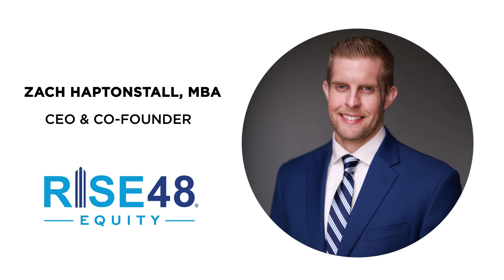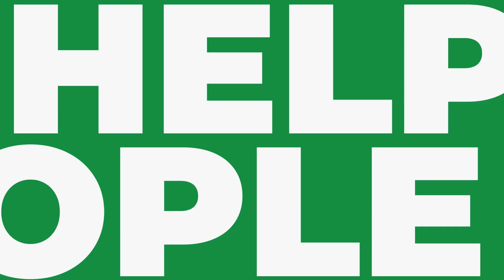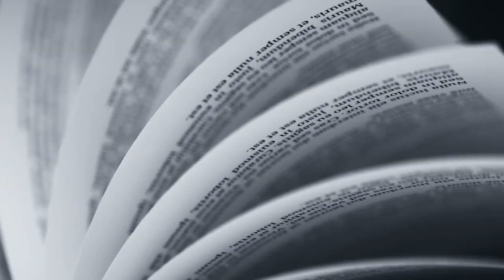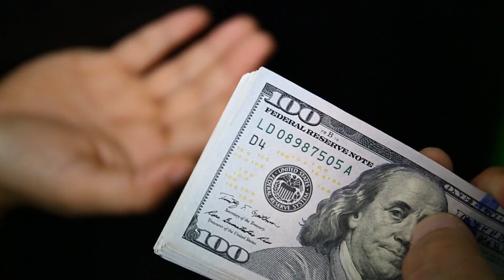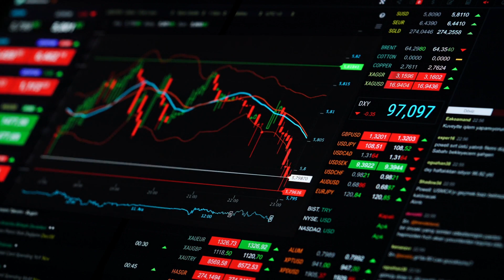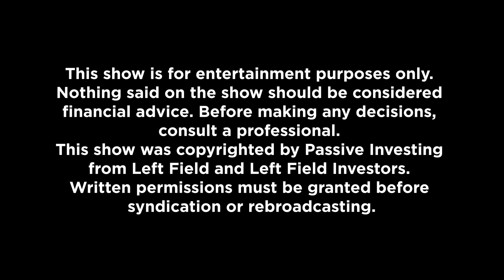Mastering Private Equity in Healthcare and Auto Industries with Chihiro Kurokawa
Join us for an engaging episode of Passive Investing from Left Field! In this episode, host Chad Ackerman engages in a compelling conversation with Chihiro Kurokawa, Director in the private equity practice at ZT Corporate. Kurokawa shares his journey from being a solo multifamily syndicator to a key figure in a boutique private equity firm.

Gain exclusive insights into the resilience of service revenues during economic downturns, the significance of diversification across asset classes, and effective strategies in the competitive realm of private equity. Delve into Chihiro's wealth of experience as he discusses the importance of thorough due diligence, community involvement in vetting deals, and the power of teamwork in business.

For passive investors seeking illuminating discussions on making informed investment decisions and navigating the intricacies of blending different asset types, this episode is a must-watch.

About Chihiro Kurokawa

Chihiro is a Director in the private equity practice at ZT Corporate, a boutique private equity firm with investment opportunities for accredited investors. The firm was founded in 1997 and has since cycled over 15 portfolio transactions representing 50+ assets. Currently the firm has an enterprise value of over $1.2 billion with holdings in medical/healthcare, branded auto dealerships and commercial real estate.

Key Points From The Episode:

1. Transitioning from being a solo multifamily syndicator to enjoying a variety of deals and the professional environment at a firm with well-resourced teams.

2. Chihiro emphasized the importance of audited financials in underwriting deals, mentioning that institutional buyers such as private equity firms require such detailed and certified documents before committing to large transactions.

3. Strategies for targeting distressed commercial real estate assets by providing all cash transactions, which appeal to banks seeking discreet and quick sales without exposing their distressed assets to the open market.

4. Reflecting on his earlier investment decisions, Chihiro recommended thorough due diligence and leveraging community insights to make more informed investment choices, rather than relying on limited information or the experiences of a single individual.

Timestamps:

02:21 His real estate investment journey

08:06 Diverse business

12:35 Deal offering structure

16:30 Is this a great time to get into commercial real estate?

20:42 Comparing the metrics

23:02 What market he focuses on

24:25 Mitigating risk

28:26 Lessons learned in investing

30:50 Contact Chihiro

31:21 Podcast recommendations

32:28 Thank you for watching

Avoiding Rookie Errors as a Left Field Investor: 20 Lessons Learned From 14 Years of Passive Investing in Private Syndications by Steve Suh